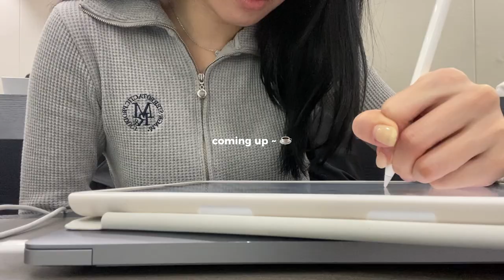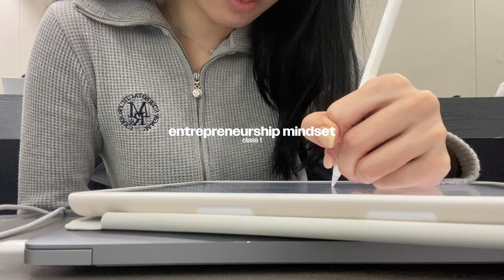my 7am productive vlog ☕️ house cleanse, campus, studio filming, movie night, new skincare products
Welcome back loves! Happy to finally break the news to you guys, I’ll be joining @HUECALM_Beauty Spill as one of the hosts! ILY GUYS & I hope you liked this vlog! More daily content on my IG @ophelieltx  🌷

♡ ABOUT ME ♡
Hii I'm glad you found your way here ;) My name is Ophelie, born in 2002, a Malaysian based in Seoul! On this channel, I share moments of my life, things, and people I love! Thanks for stopping by and I hope you enjoy!

🎀  timestamp 🎀
0:00 preview
0:32 intro, house chores
01:27 oatmeal for breakfast, prepping for classes
02:05 class, work in campus
02:50 lunch at home
03:28 updates, new skincare product
06:20 studio filming for huecalm(beauty spill)
07:46 dinner w boyfie, keisha
09:14 night adventures, cycle home, movie night